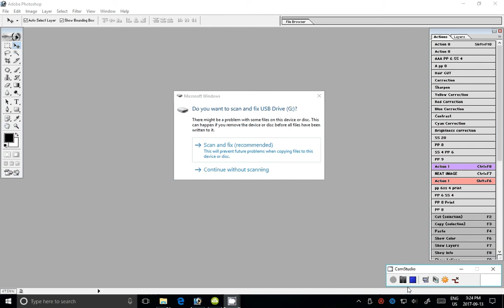usb scan and repair in pc or computer